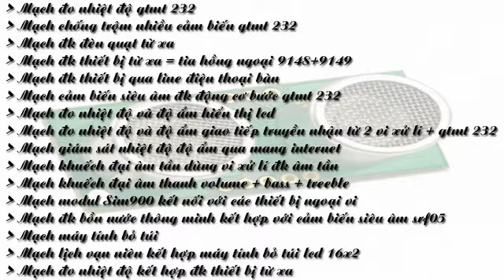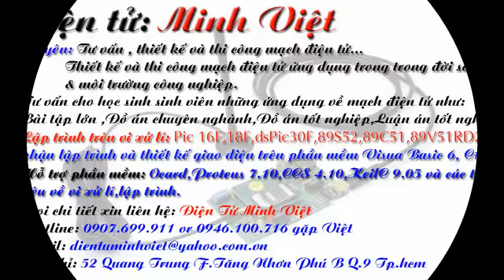Nhận làm mạch điện tử quận 11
Điện Tử Minh Việt :Nhận Thiết Kế Mạch Điện Tử Theo Yêu Cầu - Địa Chỉ Nhận Làm Mạch Điện Tử Uy Tín Chất Lượng.
ĐIỆN TỬ MINH VIỆT
Lập trình trên VXL : Pic 18Fxxx.. 16F877A,89C51,89S52.v.v.
Hỗ trợ miễn phí: Ocard,Proteus 7.5,CCS 4.9,tài liệu về VXL..., bàn giao toàn bộ bản vẽ nguyên lý, bản vẽ mạch in, code lập trình
Mạch điều khiển tốc độ động cơ bước nhanh, chậm,thuận,nghịch+hiển thị tốc độ
Quang báo hiển thị led ma trận
Mạch quang báo giao tiếp máy tính
Mạch khuếch đại âm thanh
 mach cam bien sieu am dk dong co buoc hien thi LCD 16x02
+Mach dieu khien thiet bi wa line dien thoai
+mach dong ho so hien thi LCD ket hop may tinh bo tui
+Mach do nhiet do va do am hien thi lcd
+Mach lich van nien co nhiet do giao tiep may tinh RS232
+Mach cua tu dong giao tiep may tinh
+Mach dieu khien thiet bi qua internet
+Mach hien thi do am qua internet
+Mach hien thi nhiet do qua internet
+Mach do nhiet do 3 LM 35 hien thi LCD
+Mach cua tu dong 2 che do hien thi LCD
Địa chỉ: 52 quang trung F.tăng nhơn phú B. Q9 HCM